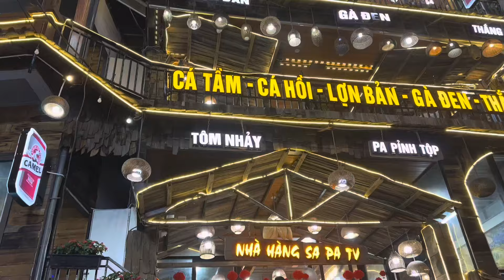NHÀ HÀNG SAPA TV CỦA HẢI CUỐI TUẦN SẼ NTN